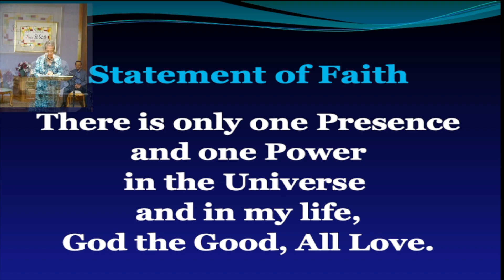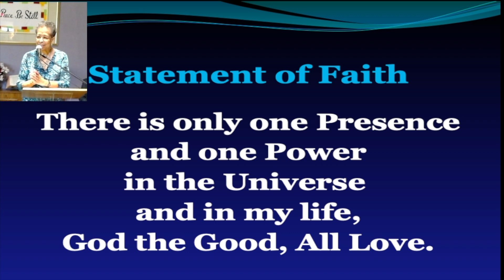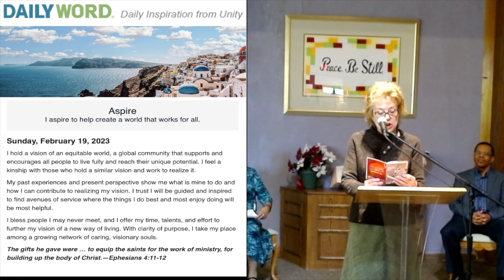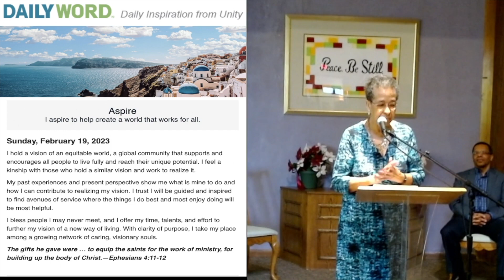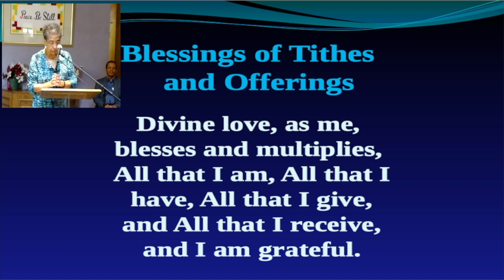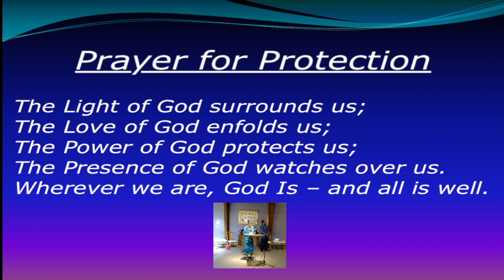Unity of Columbus Sunday Service Feb 19, 2023 Cedric Miller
With Jewelene as Platform Assistant, Jim Maneri as Music Director and Tech guy, and Simone and Bobby guest musicians!